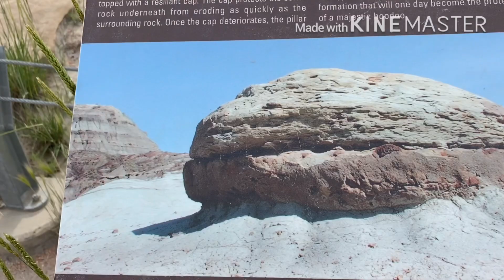HOODOOS VIEW |Drumheller